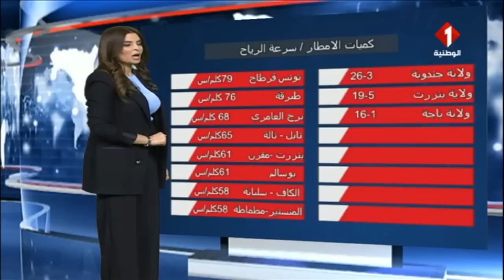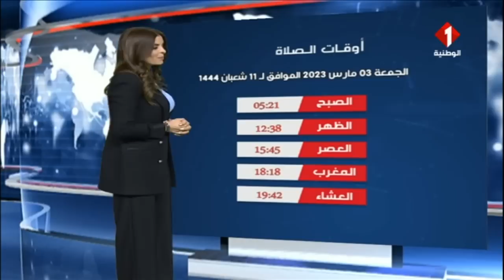النشرة الجوية ليوم 02 - 03 - 2023